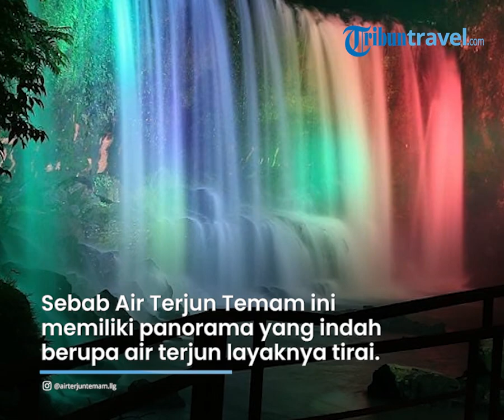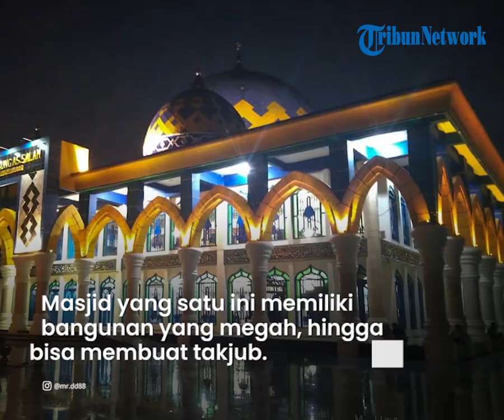Rekomendasi Wisata di Lubuklinggau, Ada Air Terjun Temam hingga Masjid Agung As Salam yang Megah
TRIBUN-VIDEO.COM - Traveler, Lubuklinggau menjadi tempat yang tepat untuk berlibur.

Sebab di sana ada banyak tempat wisata menarik yang bisa anda kunjungi.

Dilansir dari TribunTravel.com, berikut 3 rekomendasi tempat wisata di Lubuklinggau:

1. Air Terjun Temam

Air terjun yang satu ini merupakan rekomendasi yang tepat saat berada di Lubuklinggau.

Sebab Air Terjun Temam ini memiliki panorama yang indah.

Yakni berupa air terjun memanjang layaknya tirai raksasa.

Selain itu, tiket masuk ke Air Terjun Temam juga sangat ramah di kantong.

2. Bukit Sulap

Di tempat wisata ini, traveler bisa menikmati keindahan Lubuklinggau dari ketinggian.

Traveler juga bisa mengabadikan momen indah dengan berswafoto.

Untuk masuk ke tempat wisata ini, traveler hanya perlu membayar biaya Rp 5.000 saja per orang.

3. Masjid Agung As-Salam

Saat berlibur ke Lubuklinggau, tak ada salahnya pula traveler mengunjungi Masjid Agung As-Salam.

Masjid yang satu ini memiliki bengunan yang megah, hingga bisa membuat takjub siapapun yang melihatnya.

Tak heran jika Masjid Agung As-Salam selalu ramai dikunjungi.

(Tribun-Video.com/TribunTravel.com)

Artikel ini telah tayang di TribunTravel.com dengan judul 5 Tempat Wisata di Lubuklinggau Sumsel, Kunjungi Air Terjun Temam yang Memesona,